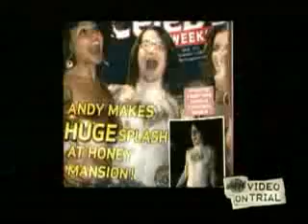Video On Trial: Fall Out Boy - This Ain't A Scene, It's An Arms Race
Episode was taken from Season 2, which aired on March 25, 2007.

Jurors on this episode included:
Trevor Boris
Dini Dimakos
Dan Galea
Jemeni
Fraser Young

I'm also taking requests for any old VOT episodes that I haven't uploaded before.